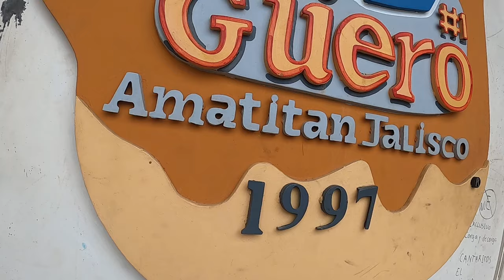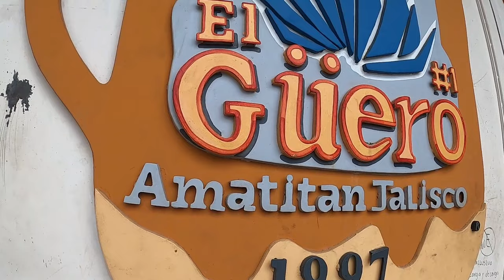⚠️ Así es CANTARITOS el GUERO 🥃 || Amatitan Jalisco 2024 TE ATREVES??😱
Descubre como es ir a Cantaritos el Guero y divertirte a lo Grande a ritmo de la banda, disfrutando de tu tequila Favorito.✅

Cantaritos el Guero de Amatitan Jalisco es un lugar muy reconocido donde la fiesta y la banda no terminan🍺, esta a 30 min de Guadalajara y podrás disfrutar con y tus amigos tus tequilas preferidos con diferentes precios.
Experiencia única en Jalisco donde podrás beber cantaritos de tequila desde 1 hasta 21 litros.